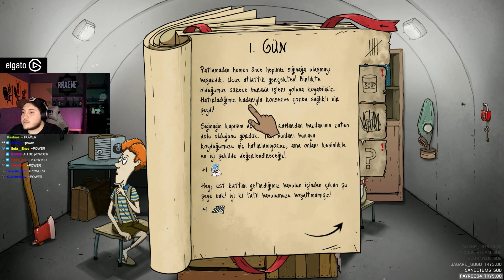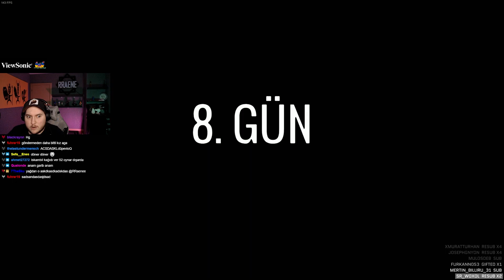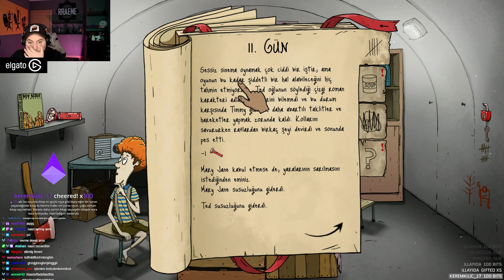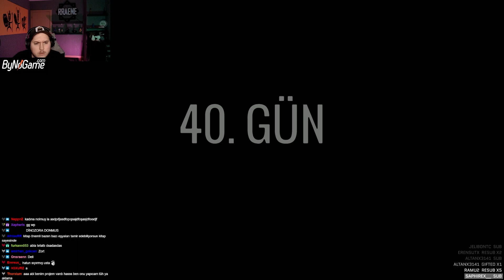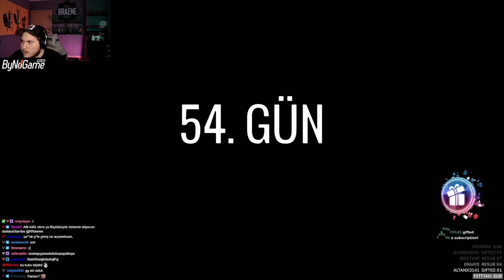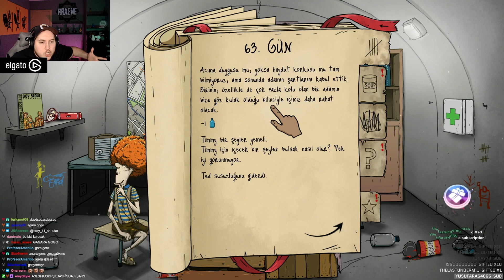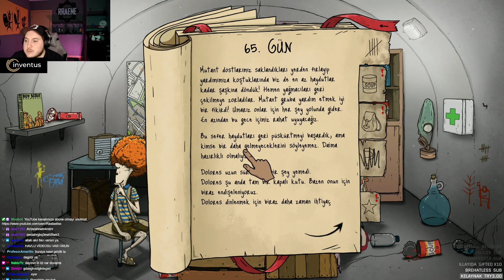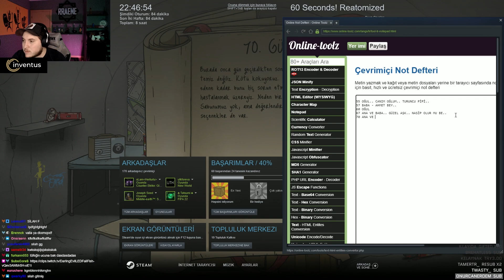SON DENEME! (Bitiremezsem son oynayışım) | 60 SECONDS! Reatomized #5